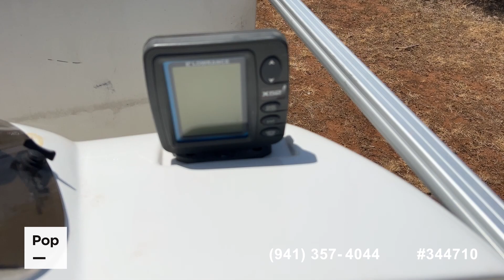[SOLD] Used 2006 Landau Bandit 24 Cruise in Burnet, Texas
This boat has been sold  (Austin, TX).  Viewers who viewed this boat were most likely to view the following comparable listings, which are still for sale:

2011 Cypress Cay Cabana 250 in Haslet, Texas - $34,500

1990 Sun Tracker Party Barge 24 in Chandler, Texas - $19,750

2019 Sun Tracker 20 Party Barge in Lakehills, Texas - $26,900

2020 Avalon 18 VTX in Lago Vista, Texas - $25,250

2017 Sun Tracker Fishin' Barge DLX 22 in Ft Worth, Texas - $32,500

2020 Sun Tracker Party Barge 22 DLX in Willis, Texas - $31,995